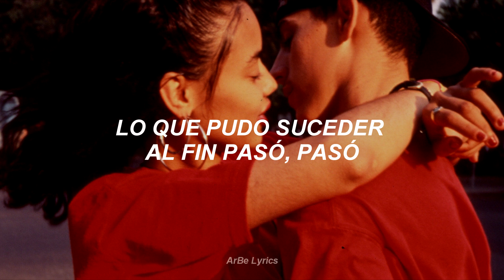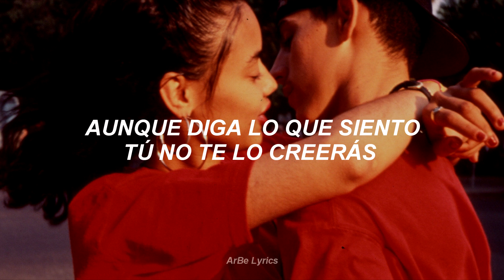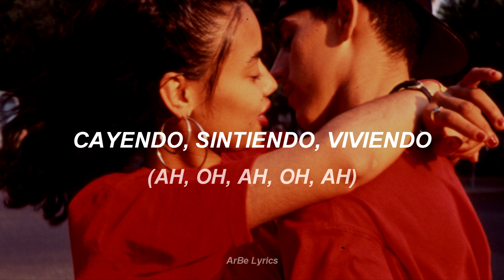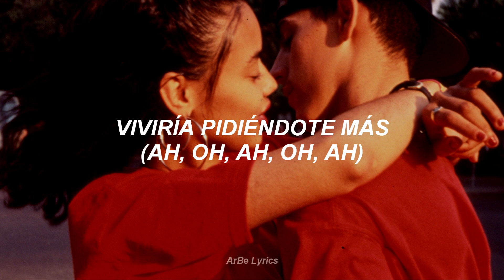Miranda - Luna de Papel (Letra/Lyrics)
Luna de Papel - Miranda! (Letra)

Luna de papel
Ha dejado de llover
Lo que pudo suceder
Al fin pasó, pasó
Luna de papel
En el cuarto del hotel
Quiero estar donde tú estés
Y donde no, ya no.

Si me disculpo solamente por temor a confrontar
Aunque diga lo que siento tú no te lo creerás
Volvamos a empezar
Moriría rogándote
Viviría pidiéndote más.

Luna de papel
Somos dos para perder
Siempre hay algo que esconder Guardémoslo por hoy, por hoy.

Volvamos a empezar
Moriría rogándote
Viviría pidiéndote más.

Cayendo, sintiendo, viviendo
Moriría rogándote
Cayendo, sintiendo, viviendo
Viviría pidiéndote más.